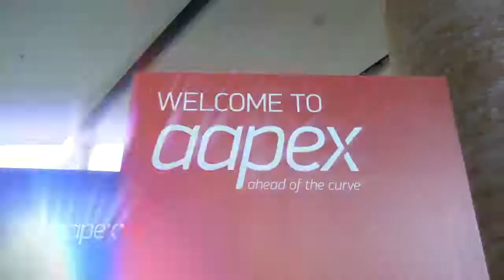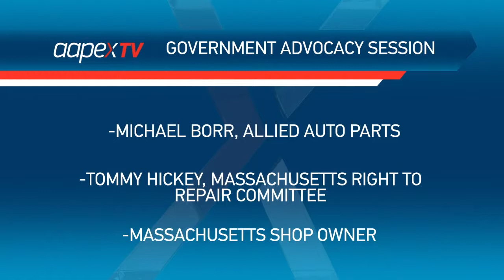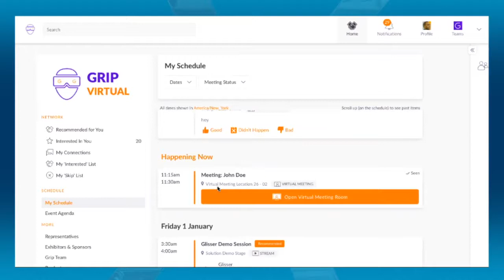Attendee Information for Virtual AAPEX Experience